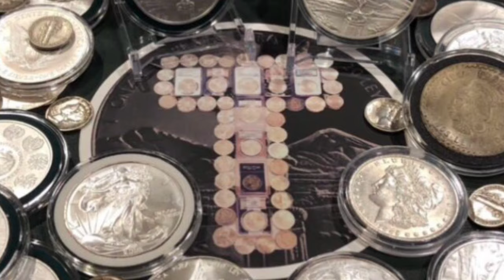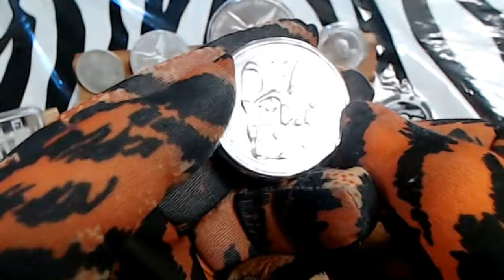Tiger Stacker - A Very Unique Precious Metals YouTuber!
Tiger Stacker is a YouTuber you should know about. In this video, my buddy Tiger and I had a nice chat.  I encourage you to use this video like a podcast and enjoy an interesting listen.

Feel free to send me a letter or request a sticker!